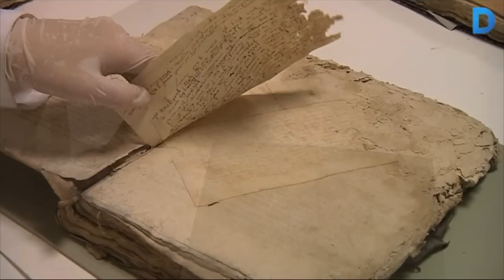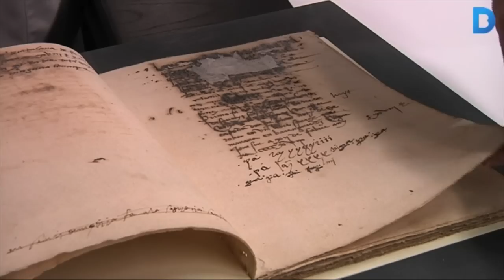Sant Pere de les Puel·les, un referent en la restauració de llibres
El monestir de Sant Pere de les Puel·les a Sarrià és un dels primers llocs d'Espanya especialitzats en la restauració de llibres. Les germanes benedictines s'hi dediquen des de fa gairebé 40 anys i en són tota una referència. Per donar a conèixer la tècnica de restauració organitzen cursos al monestir, que són impartits per persones rellevants del sector, com per exemple Arsenio Sánchez, premi nacional de restauració i conservació de béns culturals. Més informació